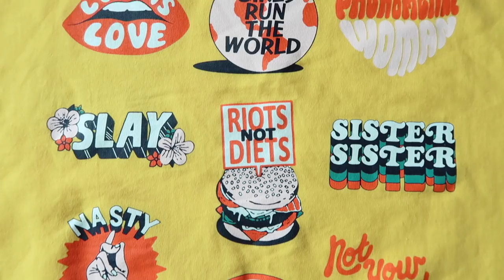💛 Current Favorite Yellow Items 💛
Hi guys, for those of you who are new to my channel, my name is Ashley and I am a member of a K-pop girl group called Ladies' Code!

Thank you so much! 😘😘

✧✦ITEMS MENTIONED✦✧

1. MOCOBLING yellow tee (similar here)

2. FLEA MARKET yellow graphic tee

3. I AM GIA yellow plaid cropped shirt

6. MARC BY MARC JACOBS cross body bag (similar here)

🎵by:
DJ QUADS- A Coffee To Go